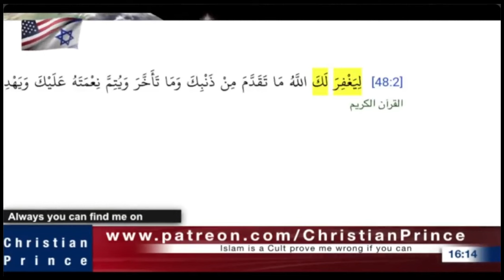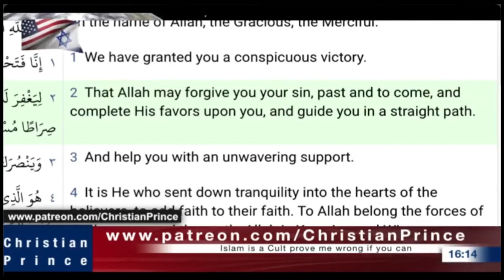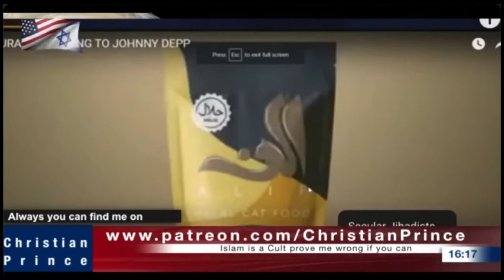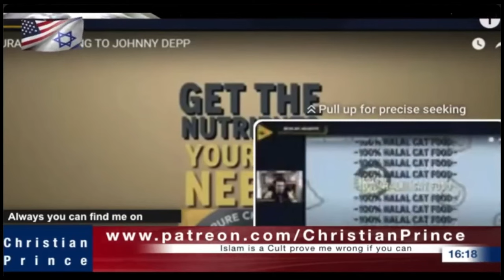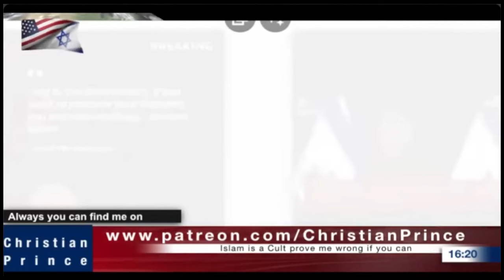Halal cat food for people in Gaza, by Lili Dawah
[12] Put on therefore, as the elect of God, holy and beloved, bowels of mercies, kindness, humbleness of mind, meekness, longsuffering; [13] forbearing one another, and forgiving one another, if any man have a quarrel against any: even as Christ forgave you, so also do ye. [14] And above all these things put on charity, which is the bond of perfectness. [15] And let the peace of God rule in your hearts, to the which also ye are called in one body; and be ye thankful.